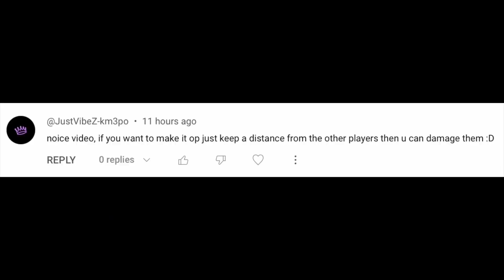I Was Wrong About The Eldric Kit... (Roblox Bedwars)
This video I give the Eldric kit a 2nd chance to prove it's op!